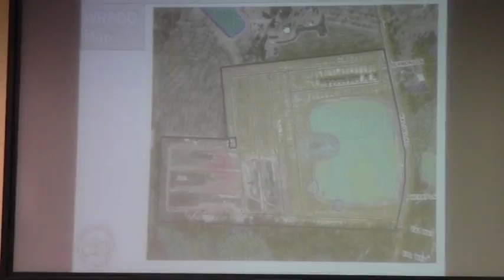6.b. REZ-2014-13 Nelson Hill (tabling requested) @ LCC Work - 2014-07-07